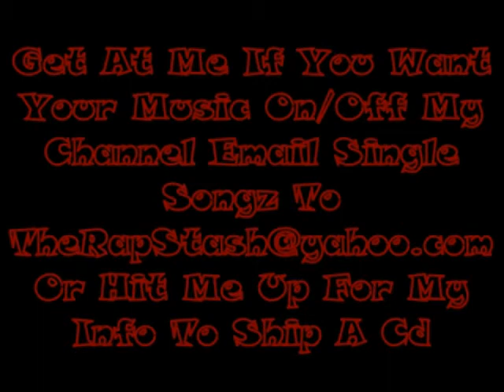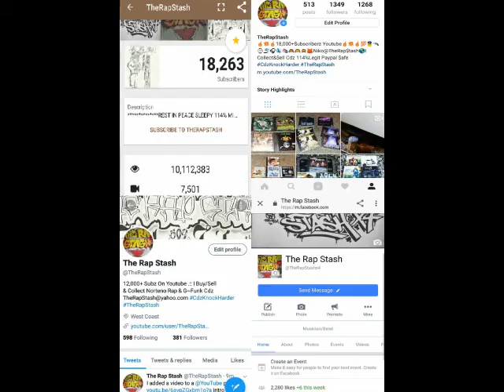My City Spokane By Wayback Soldiers